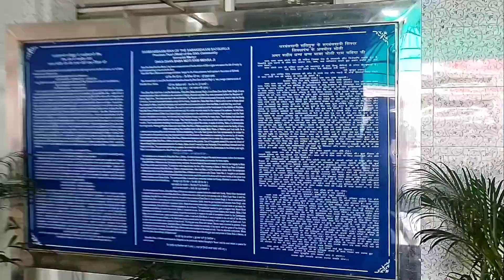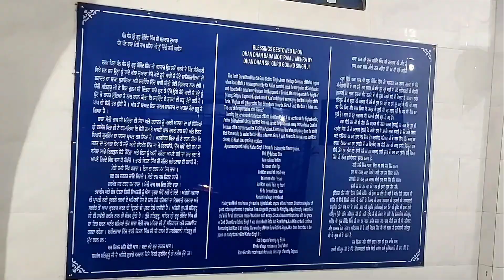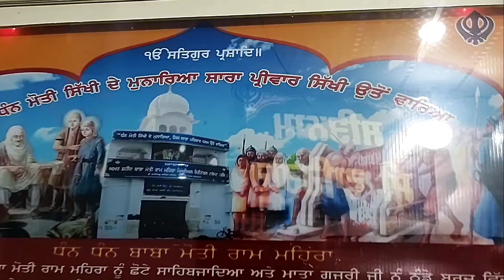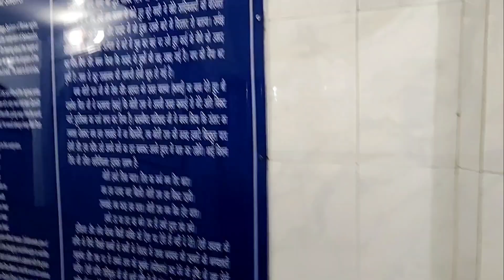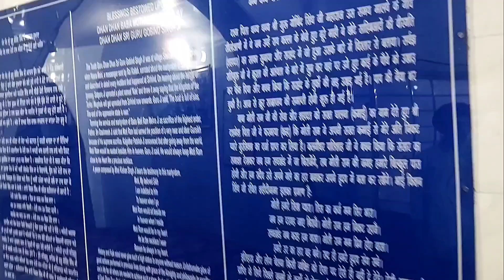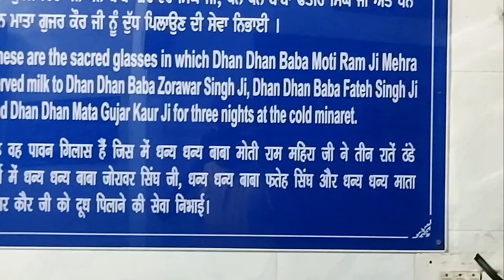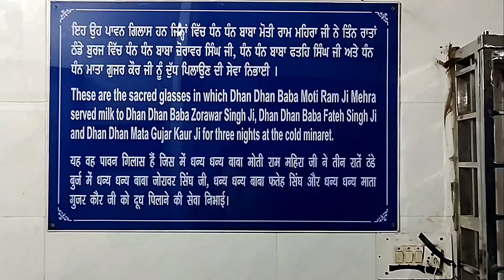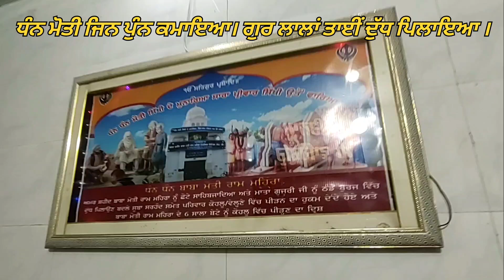GURDWARA AMAR SHAHEED BABA MOTI RAM MEHRA JI HISTORY, FATEHGARH SAHIB, SIRHIND